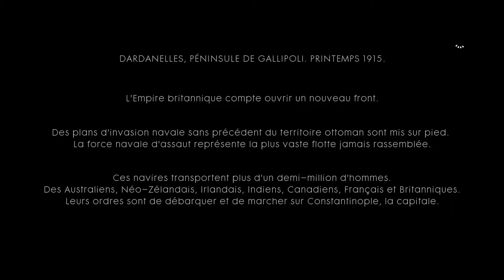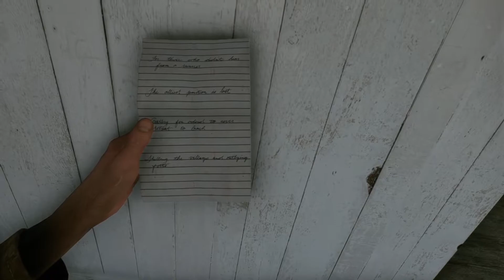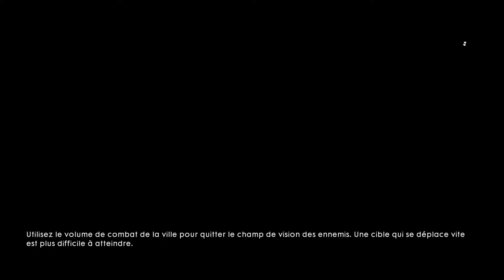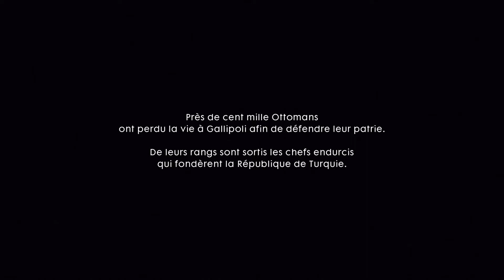Battlefield 1- Let’s Play FR #7 L’estafette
Voici la 7ème partie de Battlefield 1 sur Xbox Series S !

Battlefield 1 est un jeu vidéo de tir à la première personne développé par DICE et édité par Electronic Arts, sorti le 21 octobre 2016 sur Microsoft Windows, PlayStation 4 et Xbox One. Ce onzième opus de la série Battlefield se déroule pendant la Première Guerre mondiale.